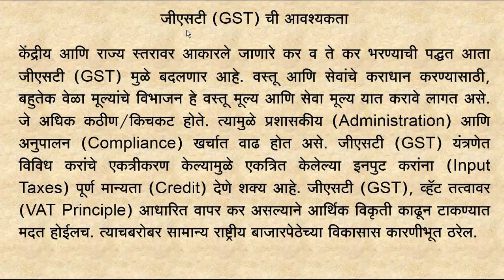वस्तू व सेवा कर (GST) In Marathi | GST in Tally | What is GST In Marathi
केंद्र शासन व राज्य शासन व्‍दारे सामाईक करदात्यांवर एकाच वेळी आकारण्यात येणारा दुहेरी GST असेल. केंद्र शासनाव्‍दारे आंतर-राज्य वस्तू/माल पुरवठा आणि/किंवा सेवापूर्ती वर आकारण्यात येणा-या GST ला केंद्रीय GST (CGST) असे संबोधित केले जाईल आणि राज्य शासनांव्‍दारे/केंद्रशासित प्रदेशांव्‍दारे (Union Territory) आकारण्यात येणा-या GST ला राज्य GST (SGST)/ UTGST असे संबोधित केले जाईल. तसेच केंद्र शासनाव्‍दारे प्रत्येक आंतर-राज्य वस्तू पुरवठा आणि सेवापूर्ती वर एकात्मिक कर (IGST-Integrated GST) आकारला जाईल व प्रशासित करण्यात येईल